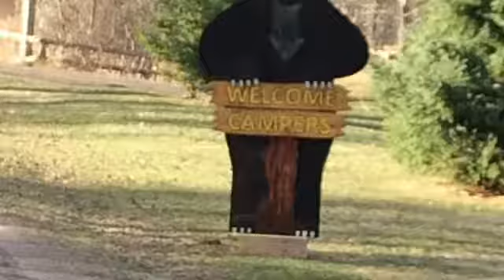Heaven's Up North Family Campground